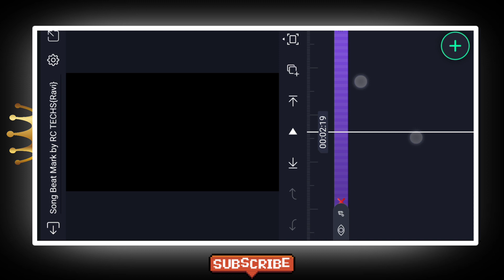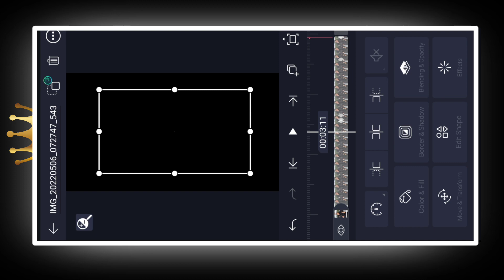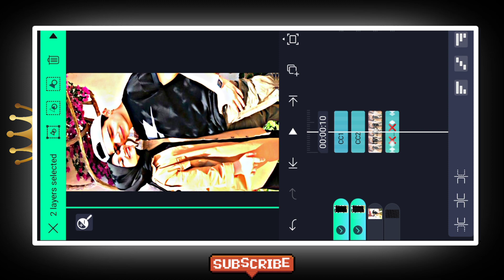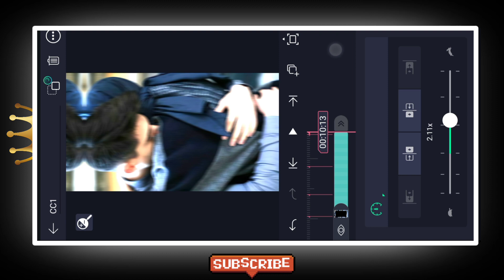Alight Motion New Trending Beat Syncs Status Video Editing-New Vira Video Editing in alight Motion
● Download Links ●

*Article Name*
"How to check whether I have invested in Bitcoin?"

My Computer

                              ➢Important Notice

                               ● Queries Solved ●

Instagram editing tutorial,
New Instagarm trend Tutorial
maine toh dheere se neendon ke dhaage se video editing
maine toh dheere se song status